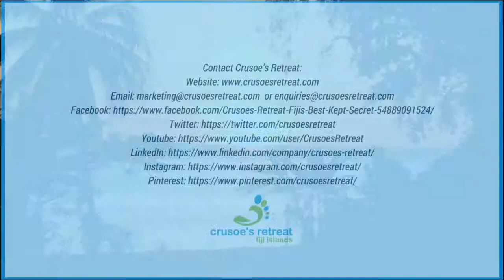Welcome to Crusoe's Retreat - Fiji's best kept secret.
Newly opened in grand style last month, the Taki Beach Bar & Grill is an exciting addition at Crusoe’s Retreat.

Set amongst lush tropical gardens and golden sand beaches, Crusoe’s Retreat is ideally located on Fiji’s famously beautiful Coral Coast. Crusoe’s Retreat is the perfect tropical venue for weddings, honeymoons, holiday-makers, company retreats and anyone who is seeking a totally relaxing break.